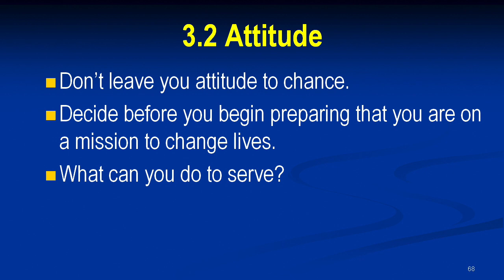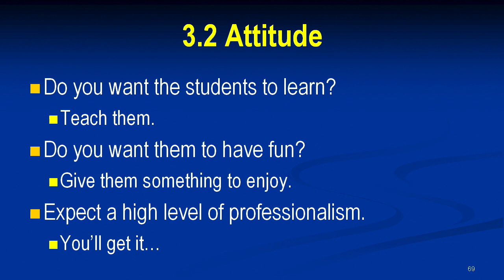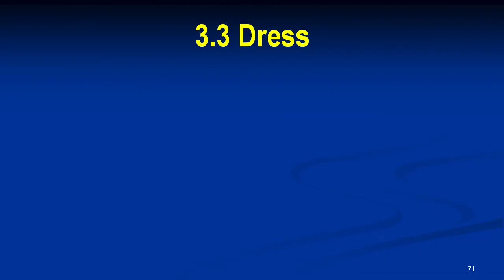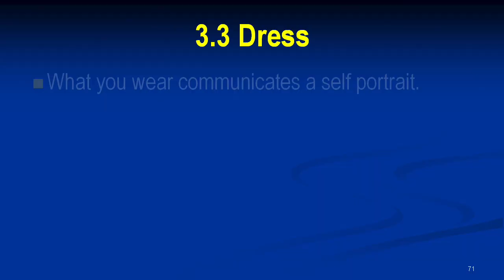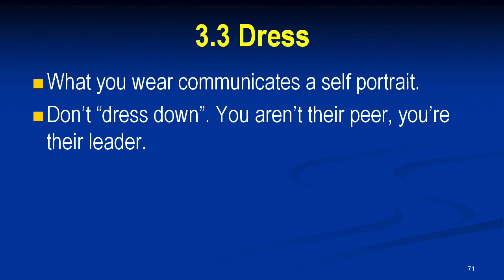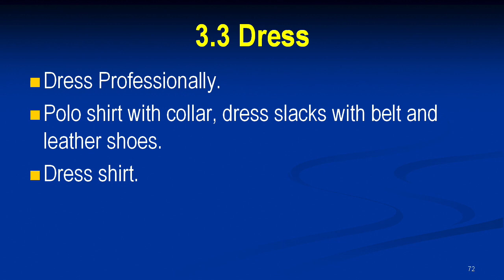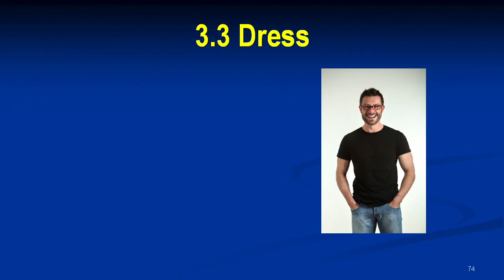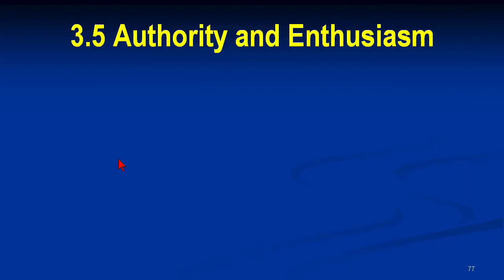Part 3---The Instructor cont'd 3.2 Attitude 3.3 Dress. 3.4 Empathy (7 of 20)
Part 3 – The Instructor
3.2 Attitude, 3.3 Dress, 3.4 Empathy
Great instructors aren’t born – they’re made; or (more precisely) they’re taught. Complete Mike Holt’s Becoming a Great Instructor series (this is 7 of 20) and you’ll discover time-tested ways to be the best, most prepared, and most professional instructor you can be.